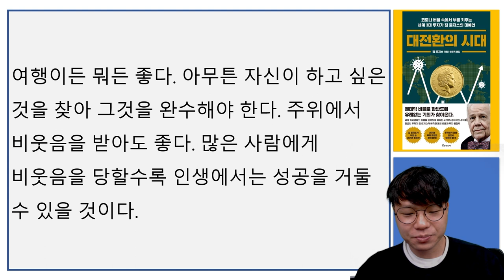대한민국 여기만 열리면 대박! 일본은 장기적으로 이 산업이 유망하다! I 대전환의시대